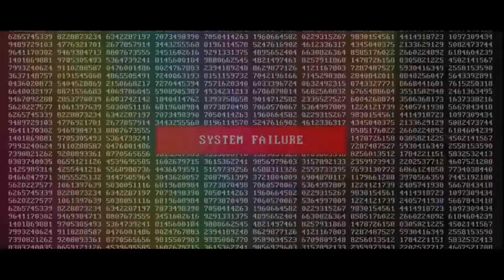Producers League - Megacollab Quarantine Llab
●▬▬▬▬▬▬▬▬▬▬▬▬▬๑۩۩๑▬▬▬▬▬▬▬▬▬▬▬▬▬▬●
● Follow Dubstep Smile
●▬▬▬▬▬▬▬▬▬▬▬▬▬๑۩۩๑▬▬▬▬▬▬▬▬▬▬▬▬▬▬●
● Follow Producers League